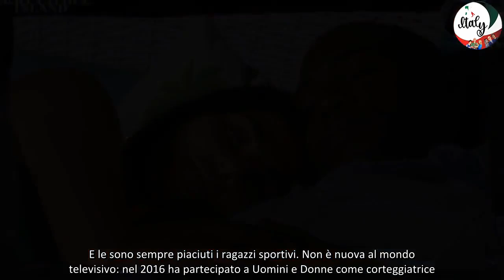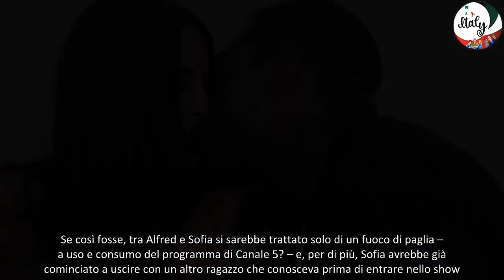Sofia Costantini, chi è la tentatrice di Alfred oggi stanno insieme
Sofia Costantini, una delle tredici tentatrici presenti nell’edizione autunnale di Temptation Island 2024, è stata finora tra le single più affiatate. Fin dalla prima puntata, ha mostrato un legame speciale con Alfred Ekhator, fidanzato di Anna Acciardi.

Sofia Costantini, 27 anni, vive a Milano, ma le sue radici sono marchigiane. È una studentessa di medicina veterinaria, ma ha anche lavorato come modella. Sportiva, ha praticato equitazione e salto ostacoli per anni, insieme al tennis: “Non mi sono fatta mancare nulla. Ora mi dedico a pilates e palestra, ma da piccola ho sempre ballato”.